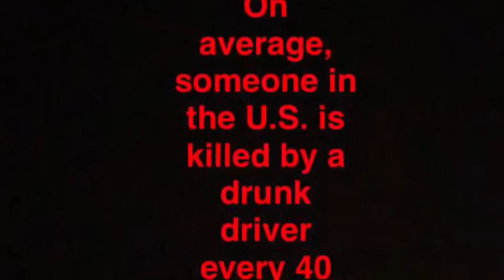Scary Hairy on the Run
Ben A Carson H Nick K Mitchell M